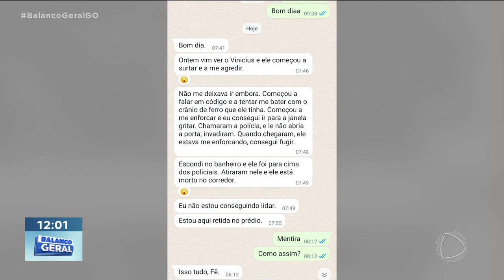BRIGA DE CASAL: SERVIDOR PÚBLICO FOI MORTO POR POLICIAIS MILITARES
FOI ENTERRADO NO CEMITÉRIO PARQUE MEMORIAL, EM GOIÂNIA, O CORPO DO AGENTE DE TRÂNSITO MORTO NO FIM DE SEMANA. A NATHÁLIA MENDONÇA ESTEVE NO LOCAL DO CRIME E CONVERSOU COM ALGUNS MORADORES DO PRÉDIO ONDE ELE MORAVA.